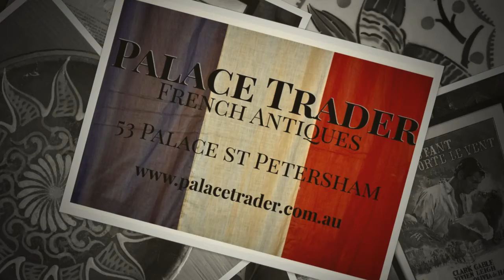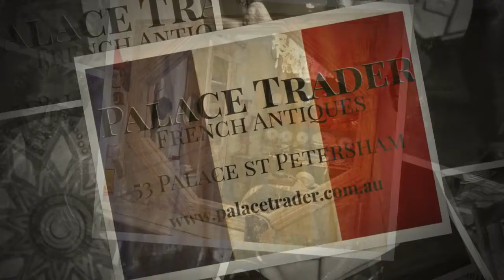Palace Trader French Antiques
Palace Trader Slideshow - French Antiques Sydney.